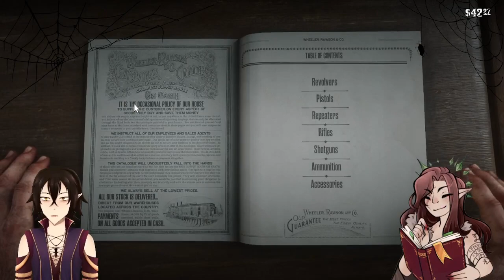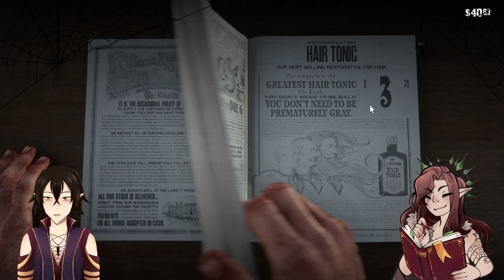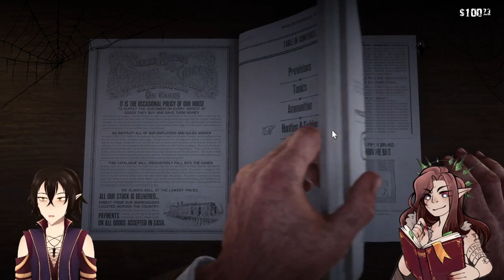A relaxing morning of fishing with a mysterious sorcerer